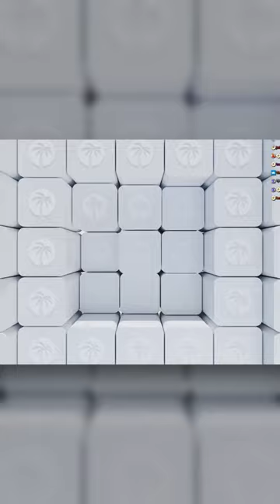I found the secret twitch partner lounge..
I was on otk's Parasocial with mizkif, esfandtv, austinshow, kyedae, wakewilder, and peachjars

It went. great.